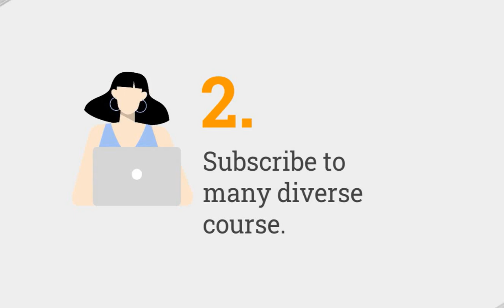Linux SPI Device Driver Course Series on BeagleBone Black | TechoGenius Academy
Welcome to Techogenius Academy.